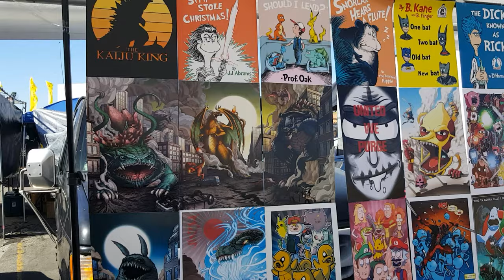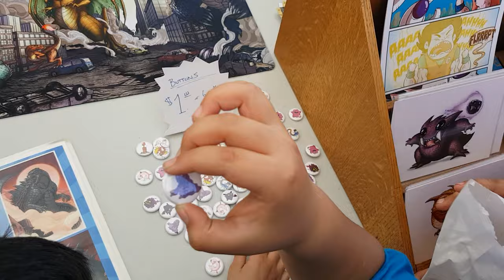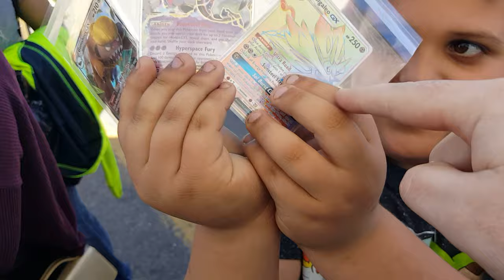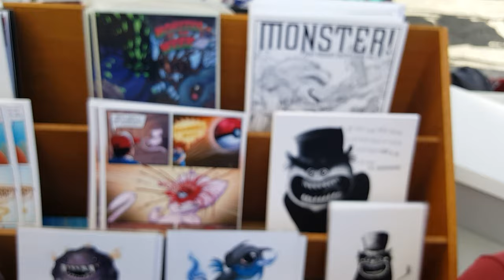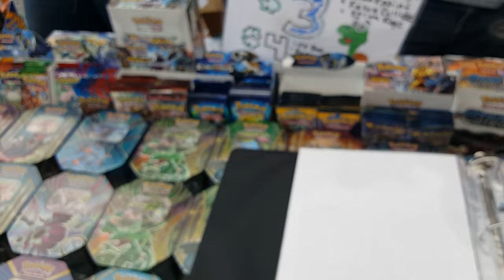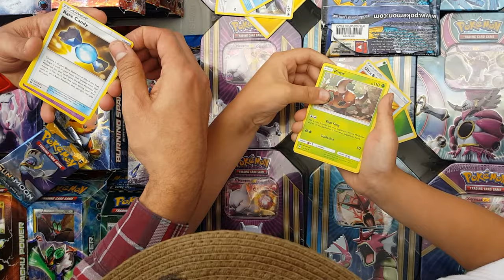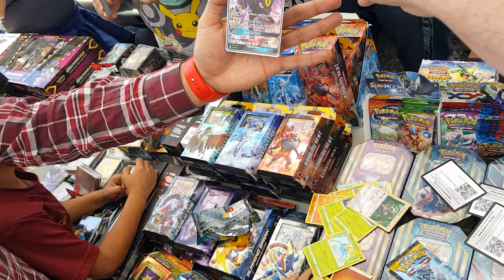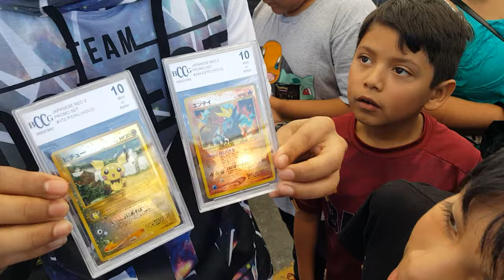The BEST POKEMON Event I've Ever Seen! Hosted By Psycho Turtle! FREE Cards, Fun, Art And CARL!!!!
Today is the 2nd annual psycho turtle collectibles event!!! Located in the city of paramount, California at the paramount swapmeet. It was so much fun!! One of the best days I've ever had! We had all kinds of FUN!!! There was art, drawings, pokemon product for sale, games, Fellow enthusiasts, pack battles, tournaments, autographs, cake, popcorn. and CARL!!! Once a month psycho turtle will be hosting this event and we plan on being at every single one!!! Make sure to be at the next event!!! You dont want to miss out on being there and becoming apart of our channel!! Thanks to everyone for showing up amd those of you for watching!!! Take care everyone!